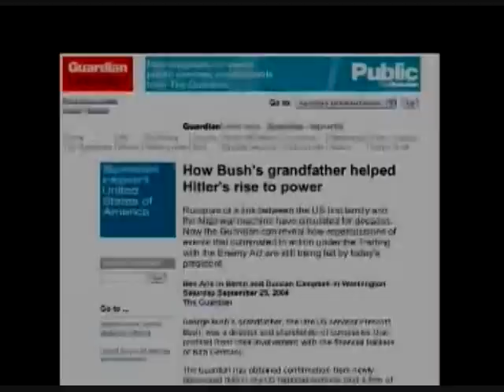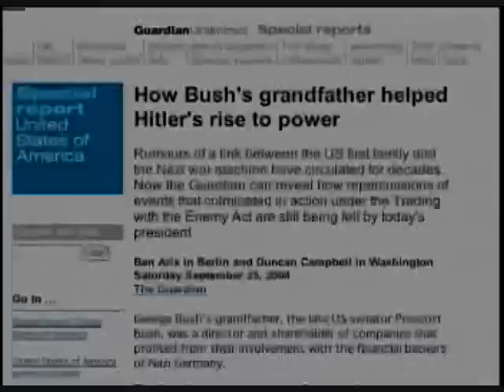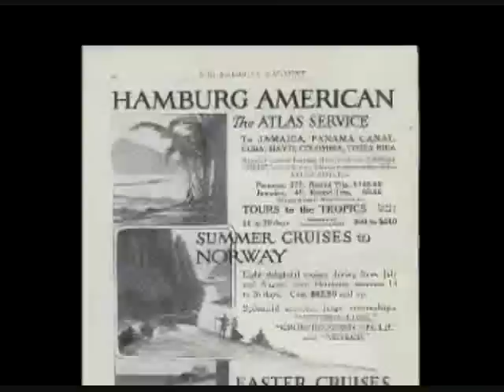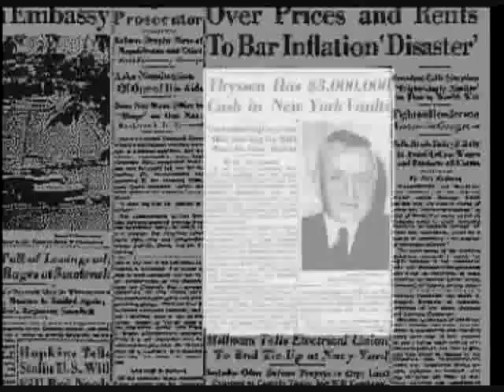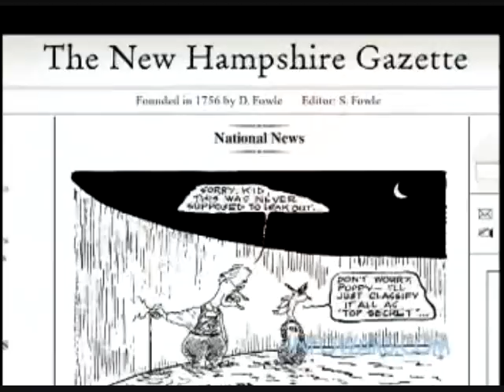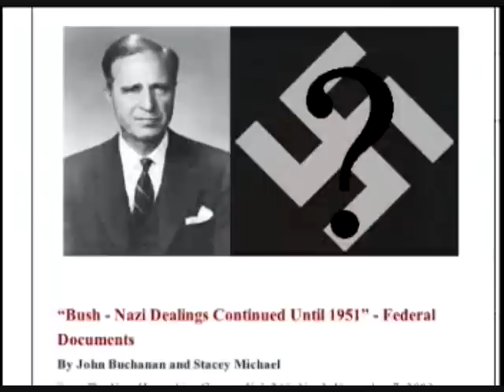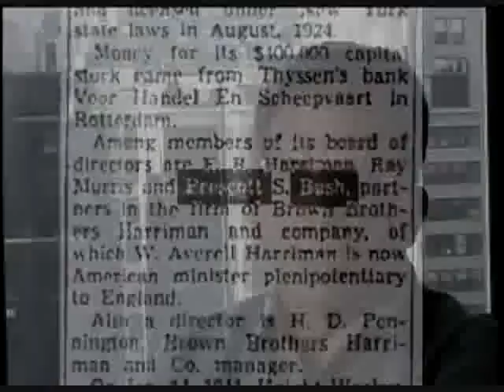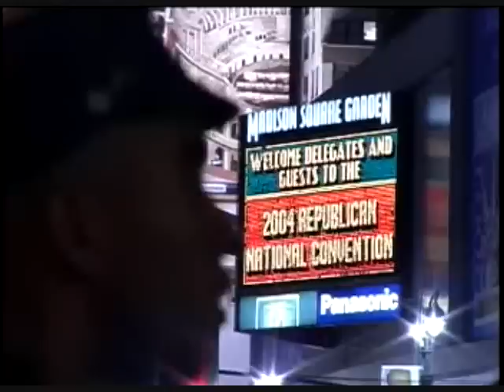US Martial Law (Part 14/17)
Part 14 explains the total history of the Bush family and how their ways alike they are with Hitler and the Nazi Party.
(Please bear with the Guy on there. He does get a little monotonous but he is delivering important information.